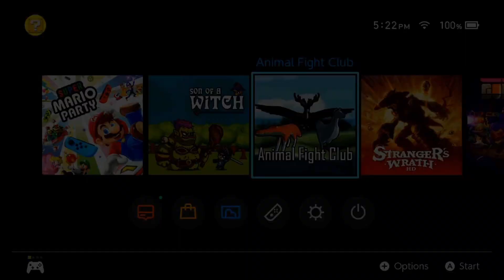Animal Fight Club Ep9: I'm Back to BITE!!!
The Sour animal mutant squad is back by somewhat weird demand via viewing numbers...YAY!!!? Let us destroy them my SourBuds!